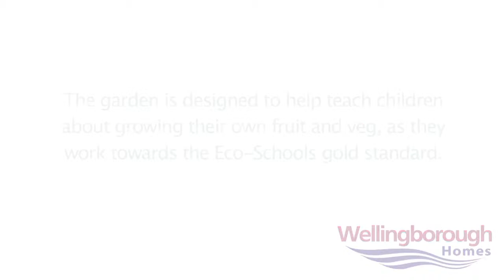Building a sustainable garden at Ruskin Junior School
Wellingborough Homes joined forces with its contractor Lovell to create a sustainable garden at Ruskin Junior School, providing an outdoor resource where children can learn about growing their own food and living sustainably.